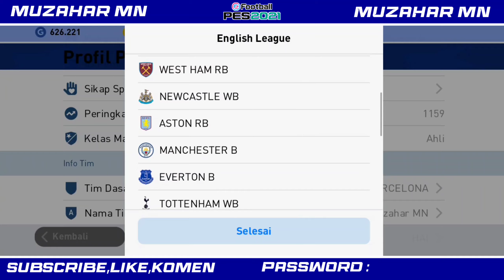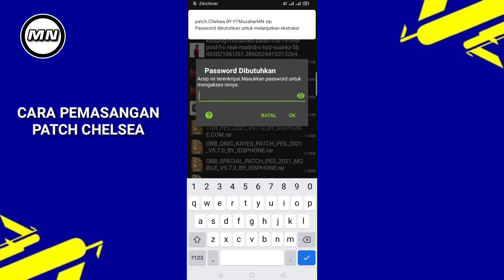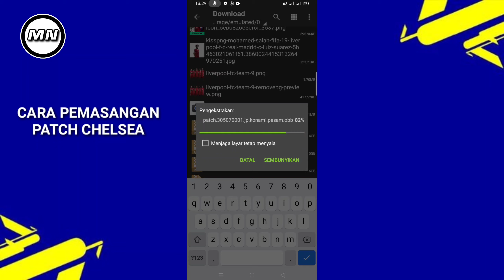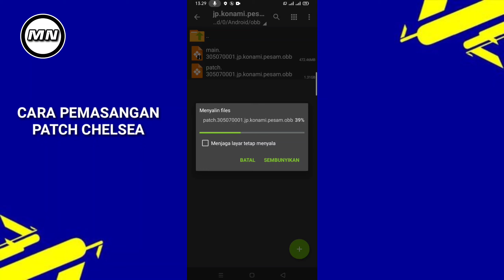CHELSEA PATCH PES 2021 MOBILE V5.7.0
ASSALAMUALAIKUM TEMANKU 🤩

📌What's New :
🔹Ucl Scoreboard
🔹New Miniface Iconic
🔹New Miniface 5000+
🔹Update Photos Manager
🔹Fix Colour Config
🔹Update National Kits : Spain, France, Belgium , Nertherland, Italy, Jerman, Swedia, Croatia, Brazil, Argentina, Wales, Portugal, England, 21/22
🔹Add Badge Premier League, La Liga, Serie A, Fifa World Cul 22, Bundesliga, Liga Bri, Liga 2 And More..
🔹Fix Colar Number : Persija, Persib, Arema, Persebaya, Bali United, Madura United, Persik,  Persikabo, Persiraja, Pusamania, Psis, Pss, Persela, Persis, Psg Pati, Rans Cilegon, Psim, Babel United, Badak Lampung, Dewa United, Hizbul Wathan, Mitra Kukar, Persewar, Pscs, Pskc Cimahi, Psps, Sulut Unuted, Persekat
🔹New Mission List
🔹New Matching And More
🔹Support Screen 16 : 9 √√ 18 : 9 √√
🔹Support All Resolusi
🔹New Matching

⛔Cara Menemukan Password nya Cukup Sekali nonton dan Jangan di Skippp
⛔ Password nya di Awali Dengan Huruf besar, Contoh nya : (Patch123)